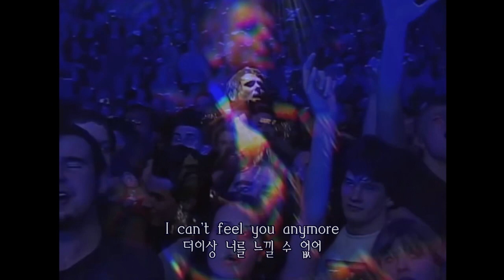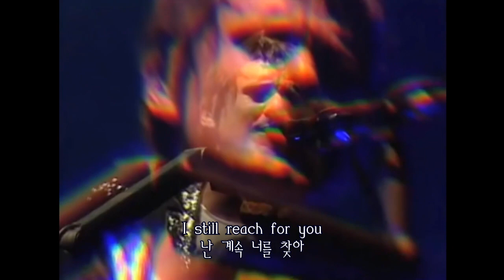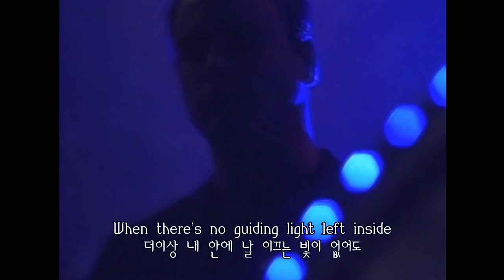뮤즈(Muse) Guiding Light Live 한글가사 / 한글번역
[출처] Track 5. Guiding Light 가사 해석 (뮤즈 팬카페) 벨라미횽

KeyArena of Seattle in the USA in April 2nd 2010